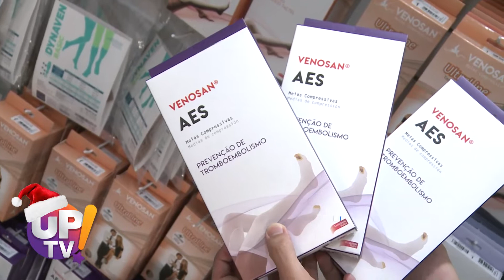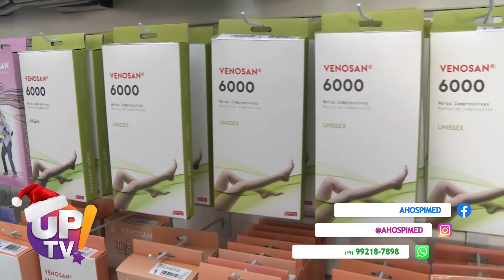Ahospimed UP TV! | 10/12/2021